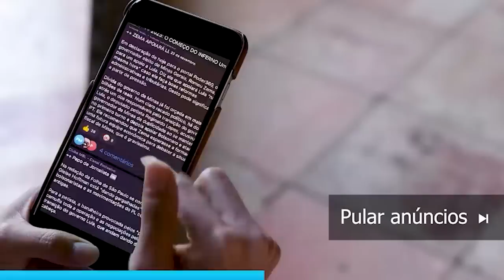FIM da LUA de MEL: LULA irrita STF e relação vai AZEDAR!